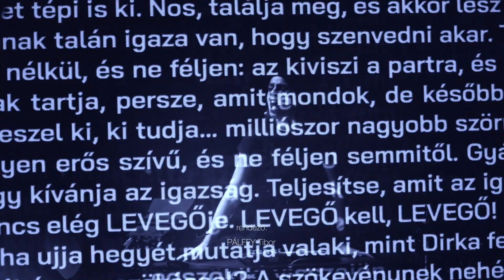Oxigén (2022/2023) - TRAILER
Ivan Viripajev
Oxigén
Egy manifesztum arról, hogy oxigén nélkül nem lehet élni.
Vagy igen, de akkor talán nem érdemes.
Igaz, mi megmondatott a régieknek: ne ölj; ne tekints kívánkozva; ne esküdözz az égre; ne állj ellene a gonosznak; ne állíts magadnak bálványokat; ne ítélkezz; és gyöngyeidet ne hányd a disznók elé.
De amikor fuldokolsz, minden törvény érvényét veszti.
Ha végre oxigénhez jutsz, a mellkasodban a tüdők táncolni kezdenek, és elsodornak egy olyan országba, ahol semmi más nincs, csak tánc. És tánc. És tánc. És zene.
Szóval az Oxigén egy koncert.
És mi azt keressük, hogy mitől színház is.
Vajon tudunk-e szabadon lélegezni az ősi törvények mentén ebben a zavaros, kettészakított világban?